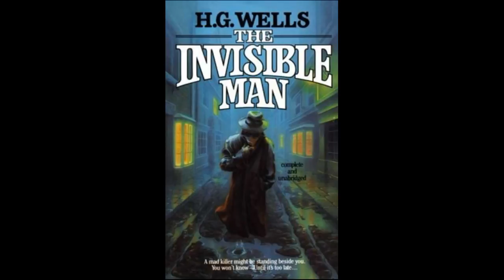The Invisible Man Novel- CBSE Class 12th (Chapter-20 Summary )